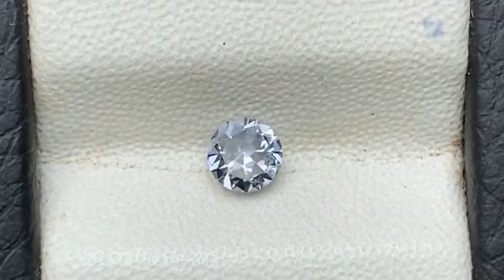Natural Bluish White Spinel Round Cut 0.36 Ct Untreated Sri Lanka Loose gemstone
Gemstone Information:

Variety : Spinel
Color : Bluish White
Weight : 0.36 Ct
Dimension : 4.5mm*4.5mm*2.8mm
Shape : Round
Cut : Brilliant Cut
Origin: Sri Lanka (Ceylon)
Clarity : VVS / Eye Clean
Treatment : No - Untreated
Reference No : SP58
Shipping : Free Registered Air Mail